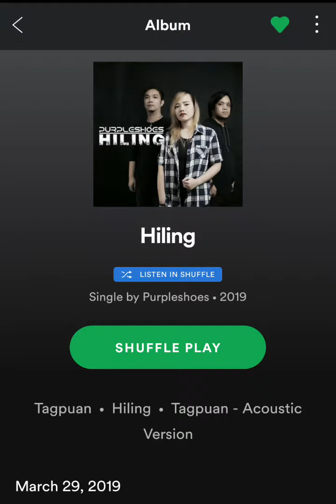PURPLESHOES Singles (TEASER)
Stream our hugot songs on SPOTIFY

Love is the most powerful force on earth. It can move mountains and makes the world around you sparkle with joy. The magic touch love adds to your life is both intoxicating and awe-inspiring. However, when a magical relationship is slowly coming to an end or when your love is one-sided and unreturned, it can be excruciatingly painful. Not only does it feel as if the other person stabbed you in the heart but it also seems as if the emotional wounds simply do not heal. Being hurt so deeply by someone who you’ve opened up your heart and soul is painful beyond measurement.